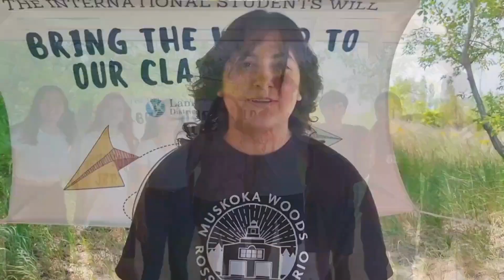Welcome to the LKDSB